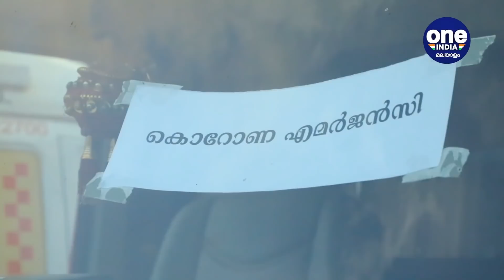കൊറോണ രോഗി കടന്നുപോയ സ്ഥലങ്ങളില്‍ വൈറസ് തങ്ങി നില്‍ക്കും | Oneindia Malayalam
Covid is highly airborne says scientists

വീടിനകത്ത് ആറടിയില്‍ കൂടുതല്‍ അകലമുണ്ടെങ്കിലും വൈറസ് പകരാനുള്ള സാധ്യത കൂടുതല്‍.